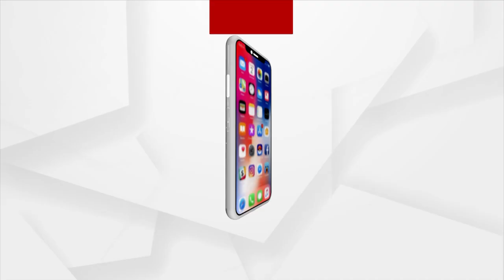During Farmers Protest Alfa Variant Of Covid Surged In India